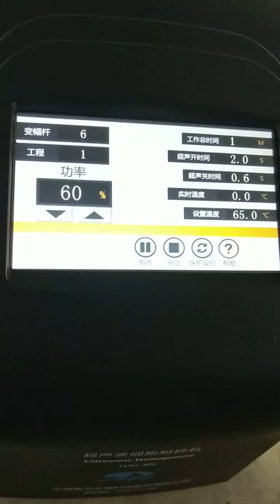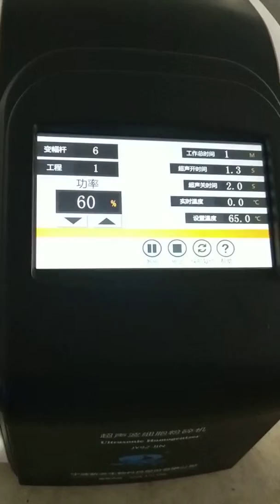JY92 IIN ultrasonic homogenizer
Ningbo Xinzhi Biotechnology Co., Ltd.
 7 inch TFT touch screen display  probe sonicator